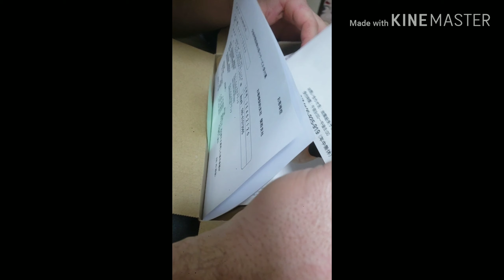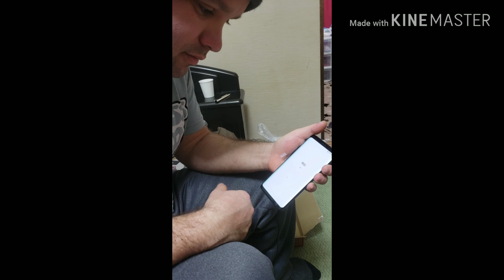Seguro de celular no Japão funciona!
Gostaria de compartilhar com vocês isso meu celular quebrou o vidro da câmera traseira aí fui acionar o seguro pra minha surpresa foi muito simples e rápido liguei na operadora as 19:00 de quinta feira e na sexta feira as 16:00 horas já estava em minha casa o aparelho.